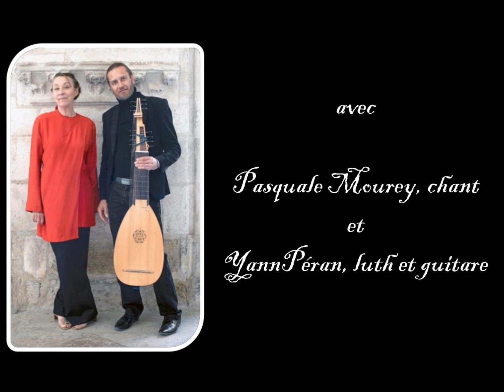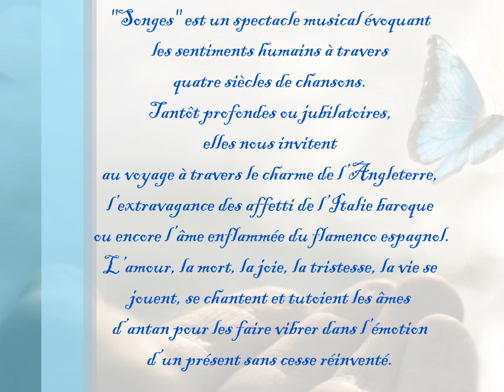TRA DUE AU THEATRE DE BRIENON/ARMANCON LE DIMANCHE 12 JANVIER 2025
N° de licences:L-R-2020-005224  et L-R-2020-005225

Réservations à partir du 2 septembre

Le Théâtre Perché—ALTP 9 place Emile Blondeau (centre ville) à Brienon-sur-Armançon 89210
au 2ème étage de la Mairie Espace Pierre Louki

L’accueil et la billetterie  sont ouverts  40 mn avant le début des spectacles
Il est préférable de réserver sa place  même pour les spectacles gratuits
en téléphonant au 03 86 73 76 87

ou  sur le site du Théâtre Perché letheatreperche.com
Remplir le formulaire de réservation en page Actualités
ou sur place, 9 place Emile Blondeau  aux heures d’ouverture du bureau de l’information touristique
10-12h/16-18h.
 En cas d’empêchement de dernière minute,  merci de prévenir.

L’accès au théâtre est possible par ascenseur

L’actualité du théâtre est sur : letheatreperche.com et sur Facebook : Page Théâtre Perché